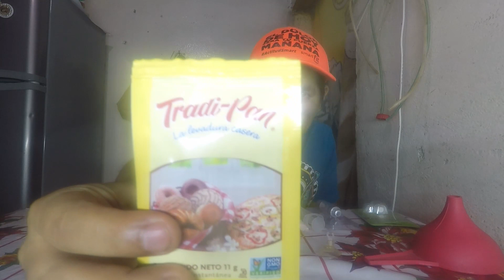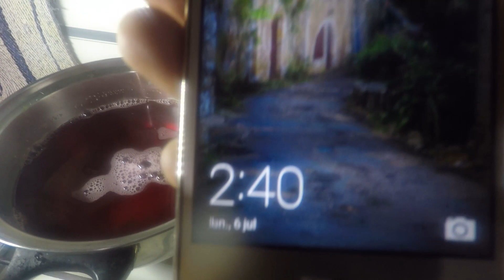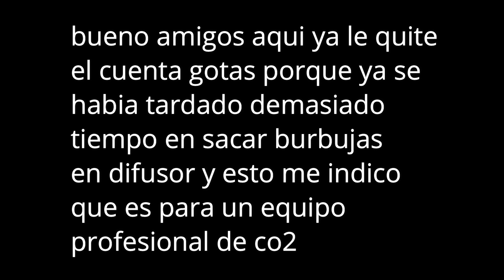como hacer co2 casero con gelatina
hola amigos espero y les guste el video y aqui vamos haber como hacer el co2 casero con levadura y gelatina ya despues vamos haber si es cierto que dura un mes o mas tiempo aqui abajo les dejo el link de mi facebokk para que mi sigan y si quieren me pidan un consejo o alguna duda que tengan saludos